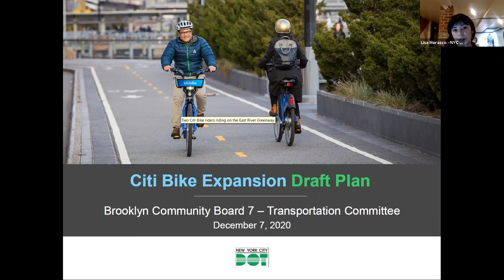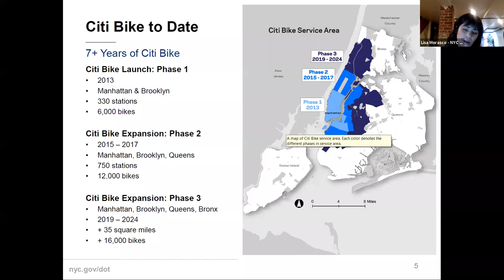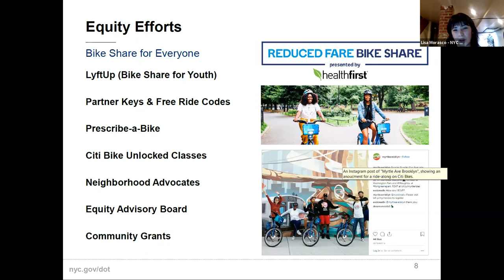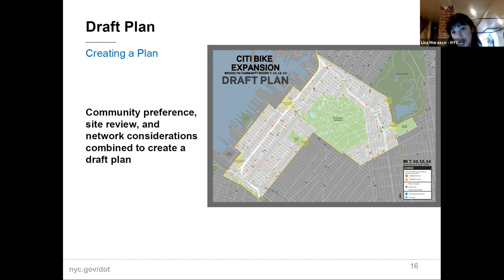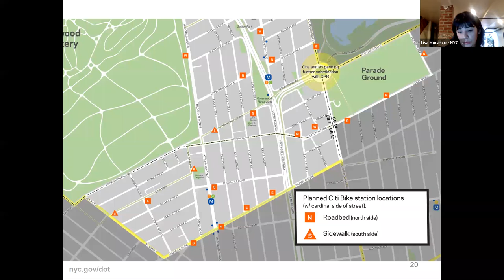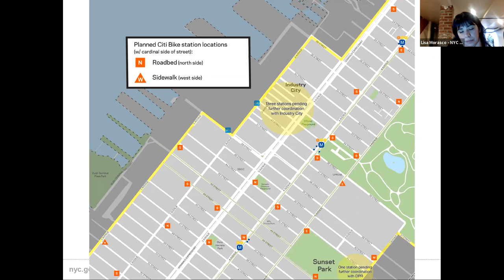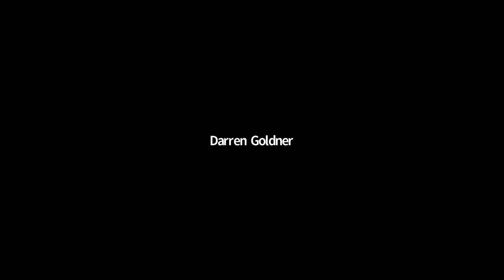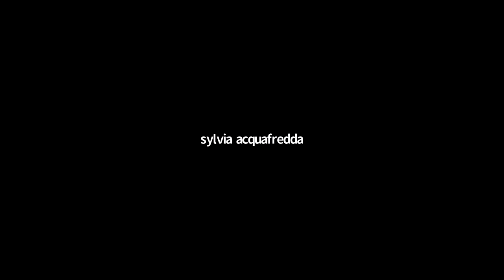CB7 Transportation Committee Meeting via Zoom - December 7, 2020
Presentation by NYC DOT on the installation of Citi Bike stations in the CB7 District.